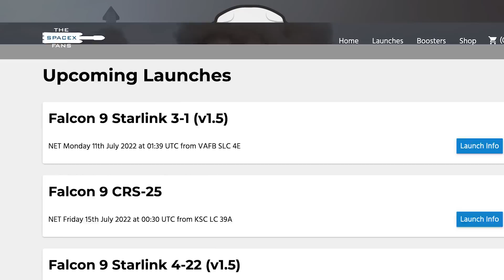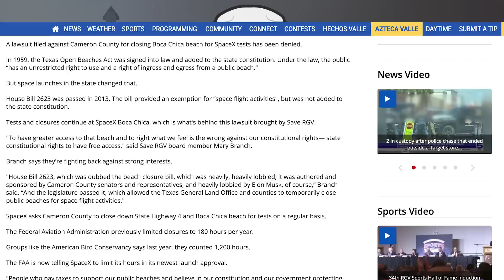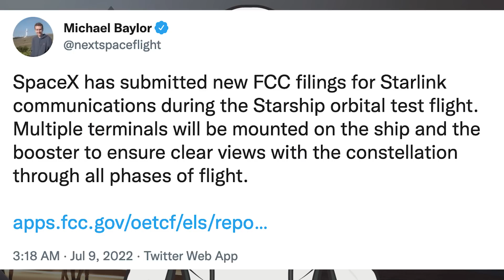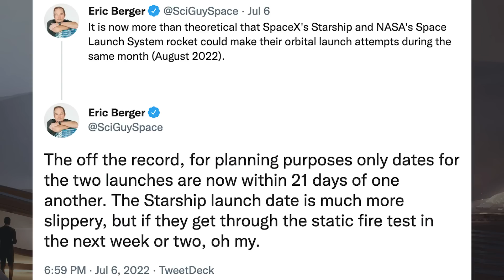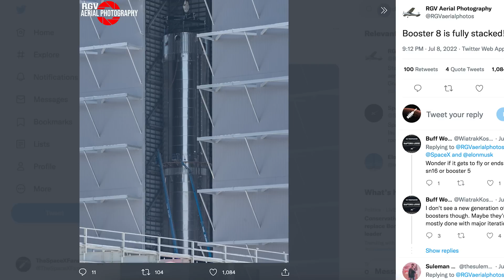SpaceX Starship Updates! Static Fire Testing Soon! Booster 8 Fully Stacked! TheSpaceXShow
Welcome to the latest SpaceX Starship updates video from TheSpaceXFans. We have another Falcon 9 launch with a Starlink mission, as well as some other Starlink information for the standard SpaceX news. Over in Boca Chica, work continues around the launch and production sites. Work also continues on structures at the Cape in Florida. At the Starbase launch site, with Ship 24 now rolled out, Starship 24 and Booster 7 are both being prepared for static fire testing. So hopefully, we could see Starship 24 and Booster 7 static fire testing soon! Also, in the production yard, Super Heavy Booster 8 is now fully stacked! Sit back and enjoy!

Nic Ansuini & NSF Robotic Camera. New Work Platform Moved To Launch Site | SpaceX Boca Chica. YouTube. NASASpaceflight. July 9, 2022.

Mary (BocaChicaGal) & Nic Ansuini & NSF Robotic Camera. Ship 24 Lifted Onto Pad B for Testing | SpaceX Boca Chica. YouTube. NASASpaceflight. July 7, 2022.

Mary (BocaChicaGal) & NSF Robotic Camera. Ship 24 Prepared for Static Fire Testing | SpaceX Boca Chica. YouTube. NASASpaceflight. July 8, 2022.